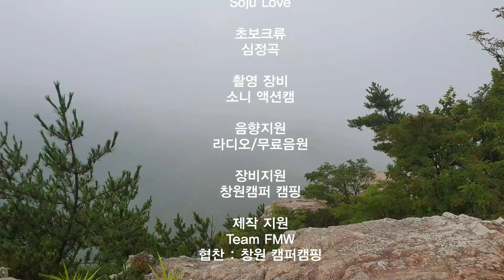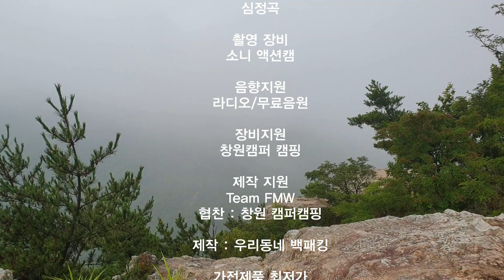절벽에서의 하룻밤 백패킹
최고의 일출과 야경을 볼수있는
절벽에서의 백패킹 박지